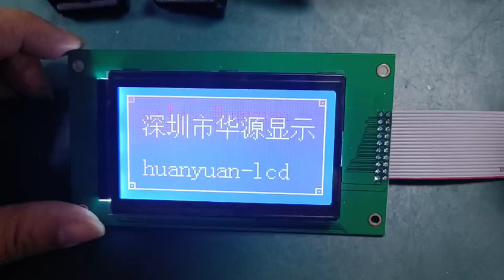customized your own diy LCD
1.Color TFT LCDs ranging from 1.77" - 10.1" in diagonal size
2.Capacitive touchscreen and resistive touchscreen displays options available
3.IPS LCDs
4.LCDs with HDMI
5.High bright and high resolution LCD panels,Sunlight readable options available
6.Monochrome LCDs (graphic displays, character displays, and 7-segmented panels)
7.Embedded Development Boards
8.Customizable FPC cables, LED backlights, and bezels